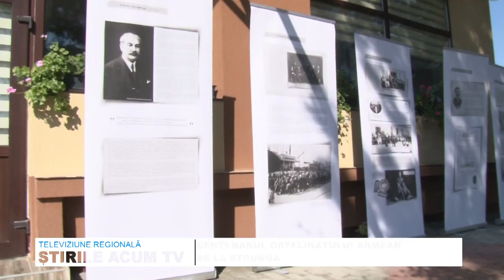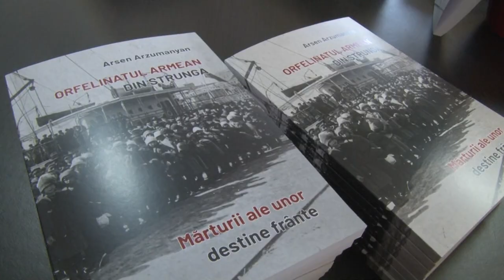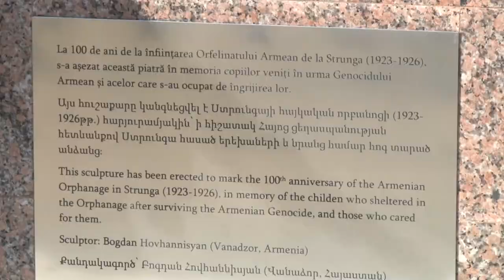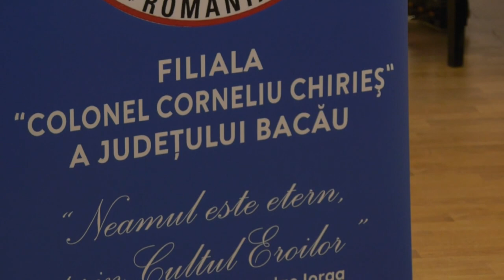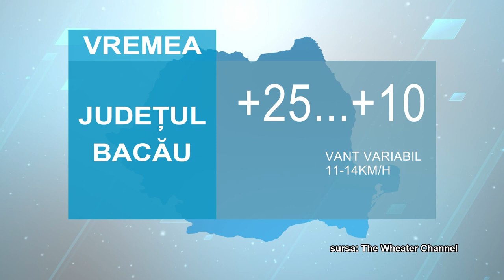STIRILE ACUM TV | 12-13.10.2023